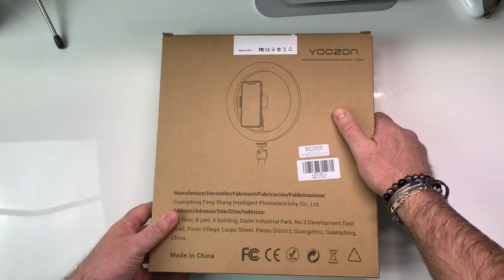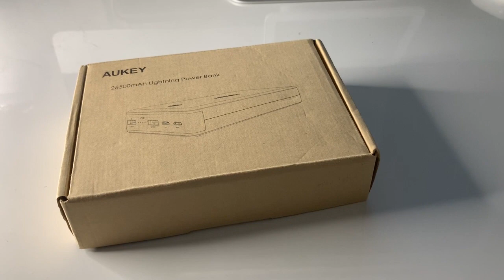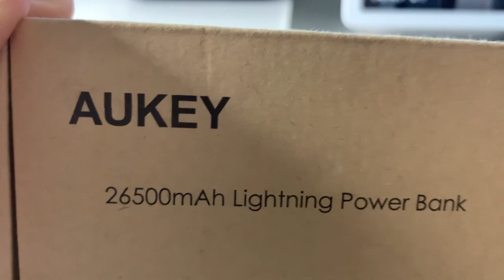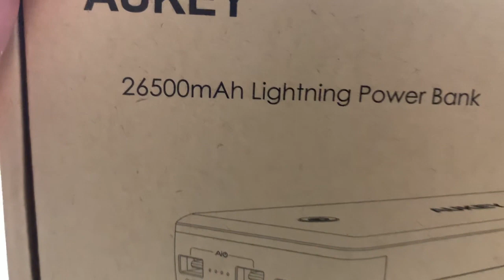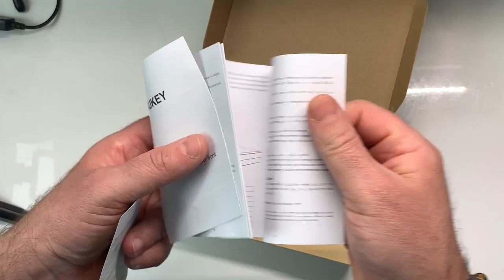Présentation Et Déballage De 2 Super Produits High-Tech Et Résultat Du Dernier Concours Abonne Toi !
Salut voici une vidéo sur: le déballage de 2 super produits high tech et le résultat du dernier concours pour gagner la montre connecté surtout abonne toi à la chaîne pour participer aux autres concours qui auront lieux bientôt.